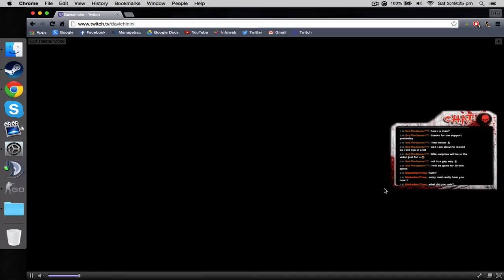Counter Strike: Global Offensive ep: 16|||What?!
Welcome back gamers to another fantastic Arms Race video! Enjoy!